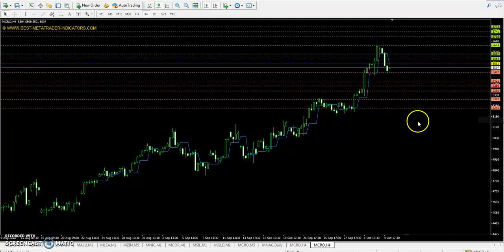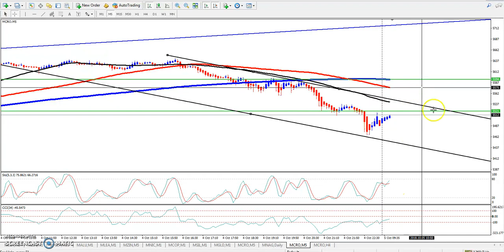Crude Oil Pivot Point, Market Trend & Range 05.10.2018